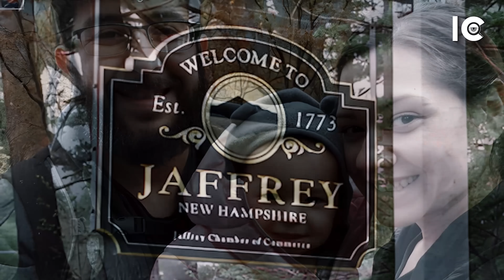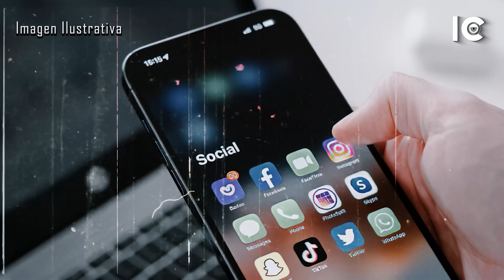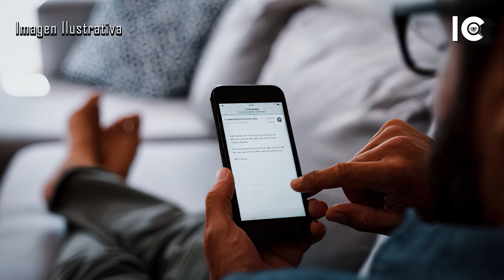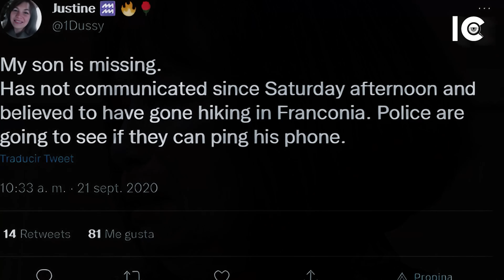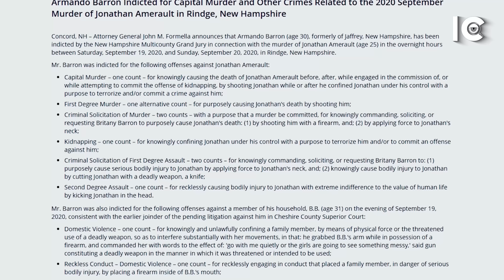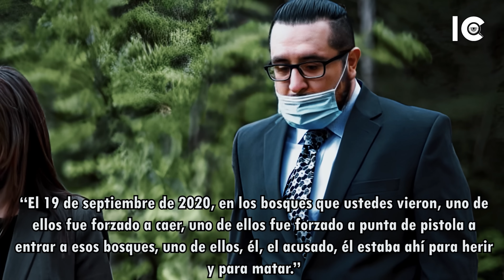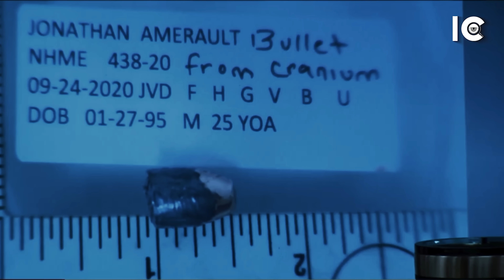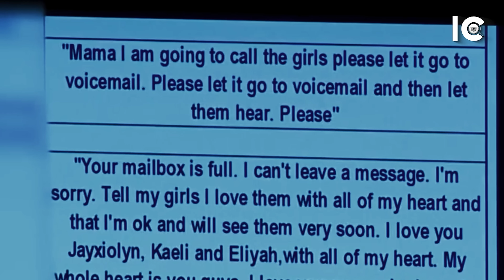RESUELTO - MATÒ al AMANTE de su ESPOSA y la OBLIGÓ a DES*MEN*BRAR*L0 - DOCUMENTAL en español 👁